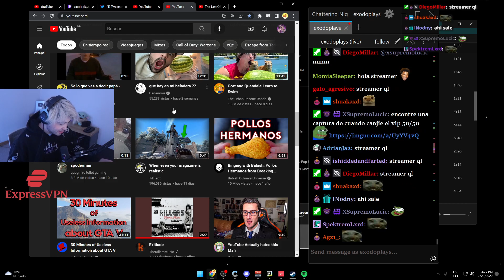Wat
(IGNORAR):
exodoplays cristianghost
exodoplays cristian ghost
exodoplays dylantero
exodoplays moaigr
exodoplays suwie
exodoplays valorant
exodoplays clips
exodoplays llora
exodoplays bob esponja
exodoplays reacciona
exodoplays screamer
exodoplays n word
exodoplays abecedario
exodoplays apuesta
exodoplays apostando
exodoplays aliexpress
exodoplays amouranth
exodoplays anime
exodoplays altura
exodoplays baneado
exodoplays bailando
exodoplays bts
exodoplays bob
exodoplays coca cola
exodoplays circulation
exodoplays cabeza
exodoplays cancion
exodoplays cierra stream
exodoplays chad
exodoplays dice la n word
exodoplays directo
exodoplays dalas
exodoplays desbaneando a los baneados
exodoplays discord
exodoplays entrada epica
exodoplays esquizofrenia
exodoplays espias del amor
exodoplays edad
exodoplays en ilonka
exodoplays enojado
exodoplays edit
exodoplays y ilonka
exodoplays fantasma
exodoplays funado
exodoplays fuera de contexto
exodoplays fnf
exodoplays fortnite
exodoplays flowers
exodoplays fnaf
exodoplays gta
exodoplays gta san andreas
exodoplays gallito
exodoplays getting over it
exodoplays gta 5
exodoplays girando
exodoplays gartic phone
exodoplays gameplay
exodoplays hackeado
exodoplays happy wheels
exodoplays hoyo en la cabeza
exodoplays homofobico
exodoplays hijo
exodoplays intro
exodoplays ilonka
exodoplays instagram
exodoplays iceberg
exodoplays ironmouse
exodoplays icata
exodoplays imita a karol dance
exodoplays juega
exodoplays jujutsu kaisen
exodoplays jugando
exodoplays jugando bob esponja
exodoplays juega 60 segundos
exodoplays juega lol
exodoplays juega plantas vs zombies
exodoplays jugando gta san andreas
exodoplays karol dance
exodoplays kirby
exodoplays kpop
exodoplays karol mc
exodoplays kwai
exodoplays kiyomi
exodoplays lo pierde todo
exodoplays tier list
exodoplays live
exodoplays life hacks
exodoplays linear
exodoplays luisardo
exodoplays minions
exodoplays majotori
exodoplays mama a los 15
exodoplays minecraft
exodoplays monopoly
exodoplays mejores momentos
exodoplays mata a patricio
exodoplays mordo
exodoplays dice la m word
exodoplays nunca existio
exodoplays niños reggaetoneros
exodoplays nimu
exodoplays no merece su exito
exodoplays nuevo spiderman
exodoplays nicky jam
exodoplays out of context
exodoplays onii chan
exodoplays ocarina of time
exodoplays orslok
exodoplays outlast
exodoplays osu
exodoplays omegle
exodoplays pecky
exodoplays patricio
exodoplays podcast
exodoplays power
exodoplays plantas vs zombies
exodoplays potasio
exodoplays palindromo
exodoplays que pasa gente
exodoplays quien quiere ser millonario
exodoplays que le paso
exodoplays queso
exodoplays que es esa wea
exodoplays en que me converti
exodoplays rubius
exodoplays reacciona a su abecedario
exodoplays rick rolled
exodoplays rap
exodoplays risa de ardilla
exodoplays remix
exodoplays reacciona a cordura artificial
exodoplays se cae
exodoplays stream
exodoplays se asusta
exodoplays se cae dela silla
exodoplays stream completo
exodoplays se va de twitch
exodoplays susto
exodoplays terror
exodoplays troyano
exodoplays twitch
exodoplays twitter
exodoplays lil tula
exodoplays tiktok
exodoplays unboxing
exodoplays unravel
exodoplays utau
exodoplays unboxing aliexpress
exodoplays undertale
exodoplays uriel
exodoplays among us
exodoplays juega un juego de terror
exodoplays vtuber
exodoplays videos antiguos
exodoplays vs montaro
exodoplays vende humo
exodoplays viernes de terror
exodoplays vrchat
exodoplays vocaloid
exodoplays vlog
exodoplays gta v
exodoplays gta v carreras
exodoplays waton
exodoplays whatsapp
exodoplays weon
exodoplays warzone
exodoplays wattpad
exodoplays windygirk
exodoplays wena po
exodoplays ctrl w
exodoplays xam
exodoplays xqc
exodoplays xoda
exodoplays xbox
exodoplays x suwie
exodoplays x orslok
exodoplays criticas qls
exodoplays critica
exodoplays criticas
exodoplays shipeo
exodoplays mitroxfearx
exodoplays rap
exodoplays timmy
exodoplays mihijo
exodoplays vtuber
exodoplays a a follow
exodoplays phasmophobia
exodoplays gta v
exodoplays gta roleplay
exodoplays grand theft auto v
exodoplays backrooms
exodoplays valorant
quien es exodoplays